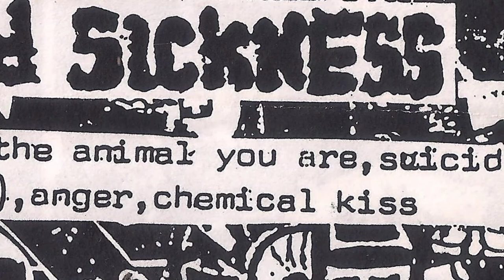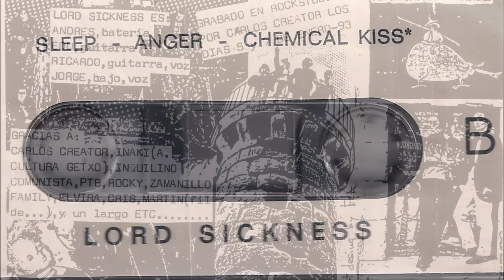LORD SICKNESS - Sleep